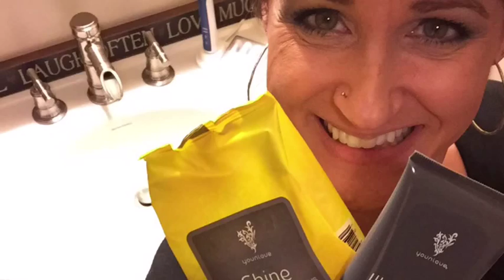Cubicle Quickies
Coming in February!!! Weekly tips, tricks and a little bit of ridiculousness. Featuring Younique products and a whole lot of creativity from my cubicle!!